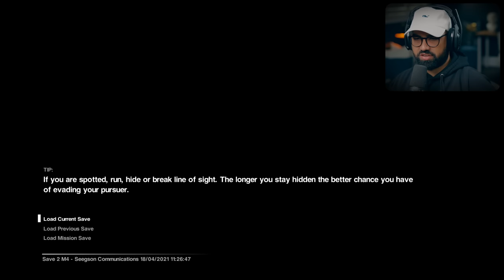HUMAN KILLING ANDROIDS - Alien Isolation - Part 3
Alien Isolation Walkthrough Gameplay Part 3. Welcome to the official series of the Alien Isolation, this series will include the full game story, Alien Isolation review and first impressions. This series will include the full game story walkthrough with all boss fights, all upgrades, and missions.

 Alien Isolation follows Amanda Ripley, daughter of Ellen Ripley, as she searches for answers surrounding the disappearance of her mother following the loss of the Nostromo. Her search leads her to the decommissioned space station Sevastopol, where she encounters a deadly Alien that has massacred the station's inhabitants.

EVERYTHING I use to Game:
▶Kontrol Freek:
▶SCUF Gaming:
▶GFUEL:
6800 SW 40th St #282